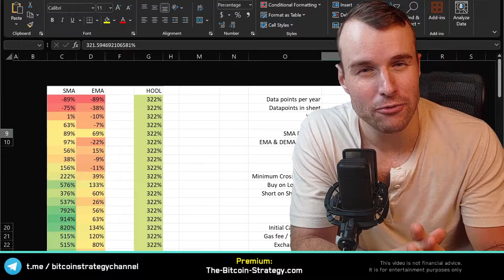⚠️ Don't try it alone...